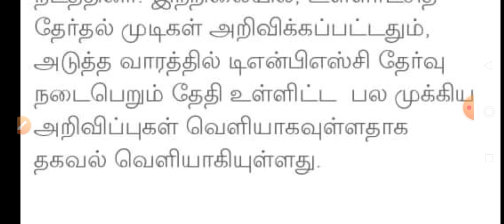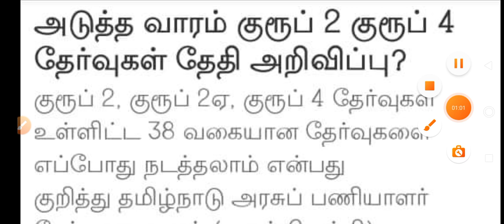அடுத்த வாரம் Tnpsc Group 2,2A & 4 தேர்வுக்கான தேதி அறிவிப்பு..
PALLAVAS TNPSC